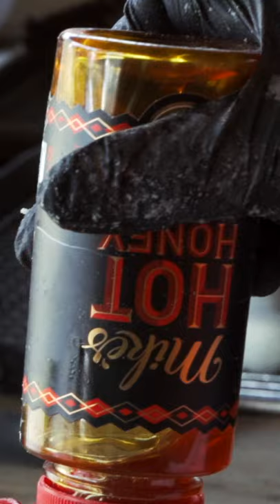SHORT Bacon Bianca Pizza at Dough Girls Truck - Best Food in Greenwich CT - Tell'em Mike Sent You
Mike visits Louise at Dough Girls Pizza in the Old Greenwich area of Greenwich CT and tries the Bacon Bianca Pizza. It’s five types of cheeses, caramelized bacon and a drizzle of Mike’s Hot Honey. Discover why Dough Girls Pizza is another reason its amazing living in Greenwich CT. Next time you track down the Dough Girls Pizza Truck in Greenwich CT...Tell’em Mike Sent You.

Ever wonder where to eat in Greenwich CT? Or whats the best food in Greenwich CT? On Tell'em Mike Sent You we hit our favorite Greenwich food spots to provide you with the information so you can decide for yourself. Join us as we take a bite out of Greenwich.

About the Dough Girls Pizza Food Truck in the Old Greenwich Area of Greenwich CT:
Dough Girls take pride in their pizzas by making their own dough, sauce, fresh mozzarella and seasonal toppings. They specialize in individual size wood fired pizzas. You can find them at local events, fairs, festivals and farmers markets. They also cater parties both private and corporate. They have some of the best pizza in greenwich ct and one of the many highlights of living in greenwich.

Mike’s Hot Honey is America’s leading brand of hot honey. Founded in 2010 by Mike Kurtz, the brand was born from a desire to create and share the highest quality honey infused with chili peppers. Mike began drizzling his signature hot honey on pizzas at the Brooklyn pizzeria where he worked, and customers started to ask if they could buy bottles to take home. Mike’s Hot Honey became a word-of-mouth sensation, sparking the creation of a new category of honey. Headquartered in Brooklyn, New York, Mike’s Hot Honey can be found featured on the Bacon Bianca at Dough Girls Pizza Food Truck in Greenwich, CT.

Mike Parelli is a Greenwich Real Estate Broker born and raised in Greenwich CT and currently living in Greenwich CT with his wife Dana, daughter Olivia, and Yorkie Bichon PeteZa. Mike loves the food in Greenwich and found that his clients were always asking where was the best food in town?! So he decided to Tell’em and teamed up with Videographer Chris Jones of Shoreline Video.

Chris Jones is the owner and founder of Shoreline Video Productions. He handles all aspects of a project from pre-production planning and creative designing to shooting and editing every video.